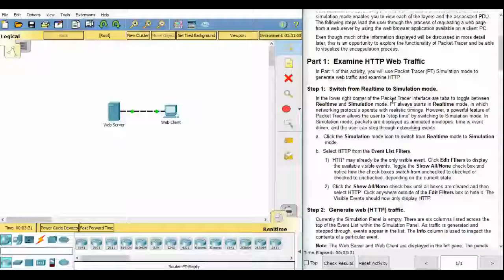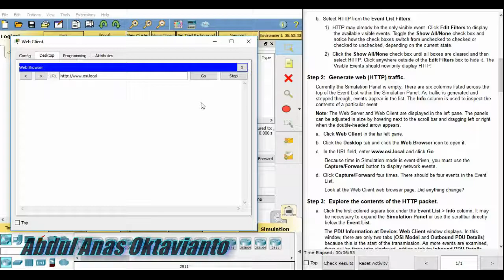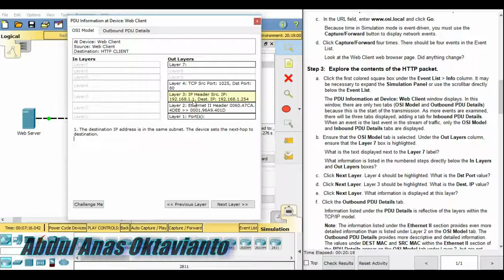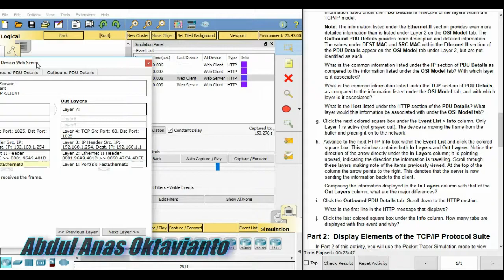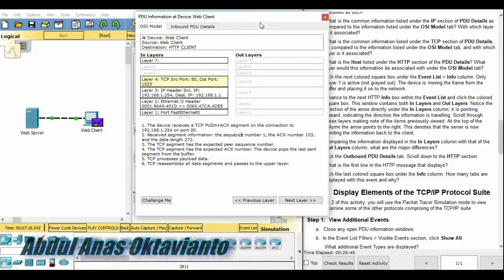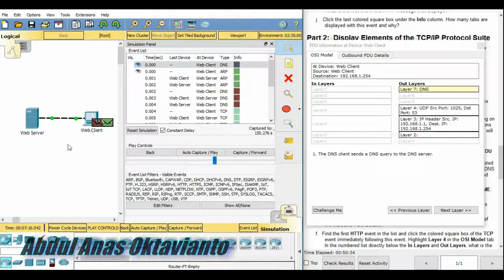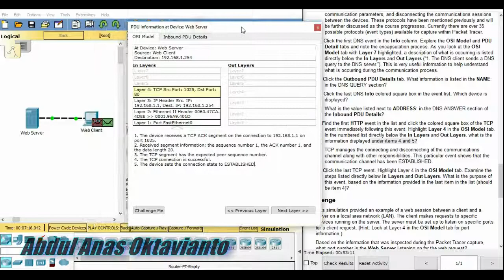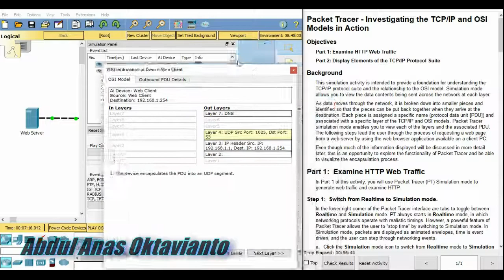Packet Tracer - Investigating the TCP/IP and OSI Models in Action [BAHASA INDONESIA]